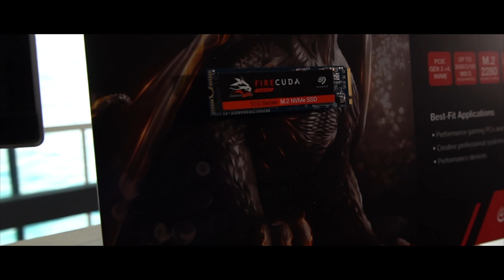Kedvenc adattárolás megoldásaim produktív dolgozáshoz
Las Vegasban meglátogattuk jó Partnerünket Seagate et. Sok új termékük van a LaCie családból is és még Synology kis külsö NAS dobozt is megnézünk.